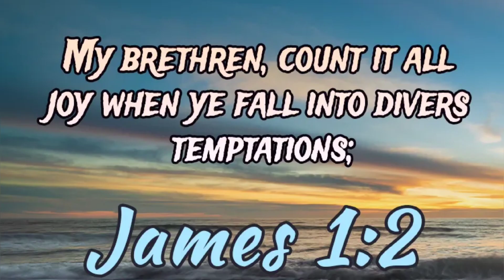former luzerne & Susquehanna at Wilkes Barre PA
this is a video on main on Tuesday September 19th 2023 of the former luzerne and Susquehanna train crossing East Northampton Street in Wilkes-Barre PA

weather conditions
overcast
mild
temperature 69 °